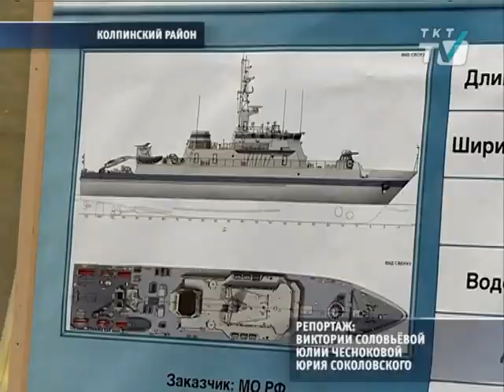Чем живёт флагман отечественного судостроения?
Для журналистов устроили экскурсию на «Средне-Невский судостроительный завод».
tkt-tv.tv